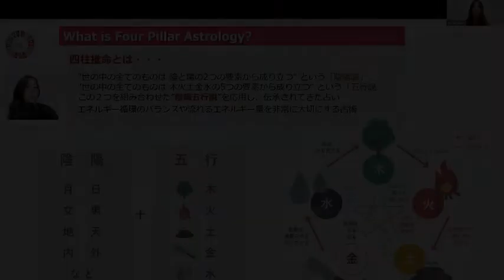United Nations 75 Year Celebration SDGs Collaboration Contest